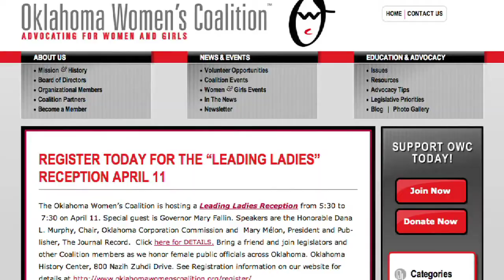Oklahoma Women’s Coalition hosting Advocacy 2011 (2011-03-29)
Oklahoma ranks first in the nation in child abuse deaths and the number of women incarcerated per capita.  The Oklahoma Women’s Coalition will host Advocacy 2011 on April 12th which will focus on issues affecting women and girls.